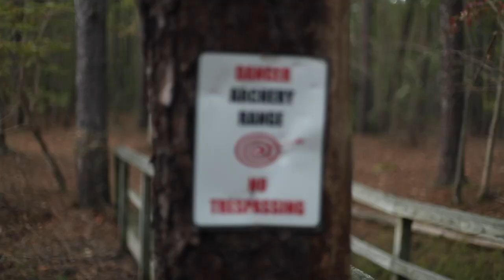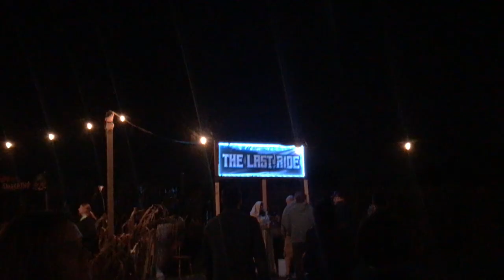Home For The Weekend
Laura and I head to south jersey for some fall activities and family time